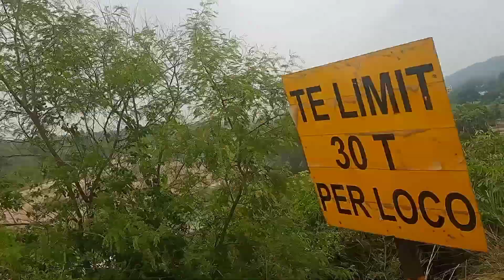Ekta Express Ambala Jn. to Kalka | kalka to shimla 14795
Ekta Express Ambala Jn. to Kalka
14795
to friend jaise ki agar aapko Shimla ghumne jana hai to aap agar Ambala junction pahunch jaaye to Ambala se aapko Kalka ki train milegi vahan se aap chale jaaiye Kalka jo ki chandigad Chandi Mata hote hue Kalka ko jaati hai uske bad ab vahan kal ka pahunchne ke bad vahan se toy train pakad lijiye Shimla ke liye to vahan se Shimla ke liye pakdane ke bad aap pahunch jaenge upar Shimla FIR vahan se aap apna Mall road Jahan per kichad hai aur kalibari jakho temple vahan sab ja sakte hain To ham aapko next part mein Naya video dikhayenge

hello friends good morning to friend jaisa ki aaj hamara Safar hai Ambala se Kalka aur FIR Kalka se ham jaenge Shimla jo ki train se to chaliye ham pahle chalte Hain Ambala se kal ka aur yah Ekta express jo ki Bhiwani  se chalkar aapka Kalka Tak jaati hai yah gadi aapki Delhi Ambala Chandigarh hote hue Kalka ko jaati hai